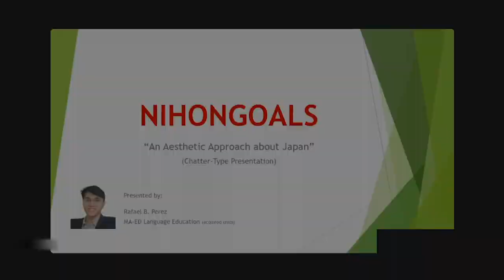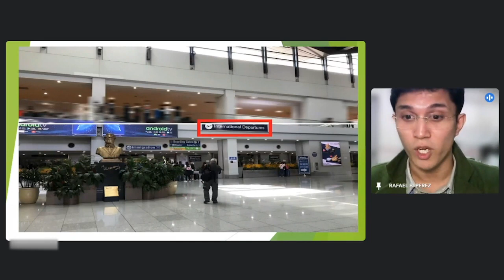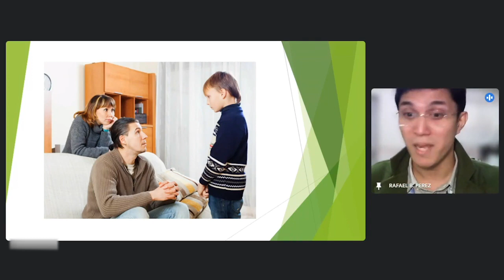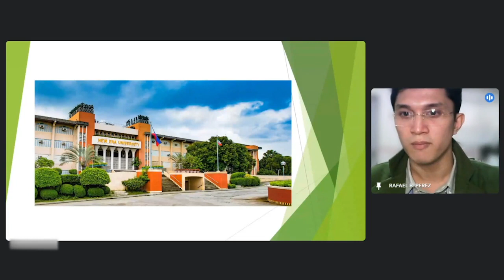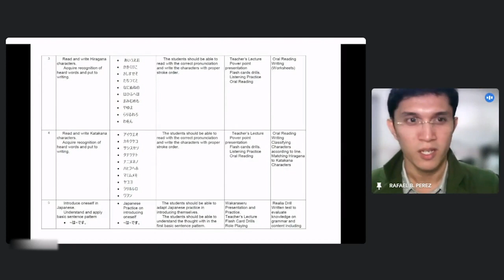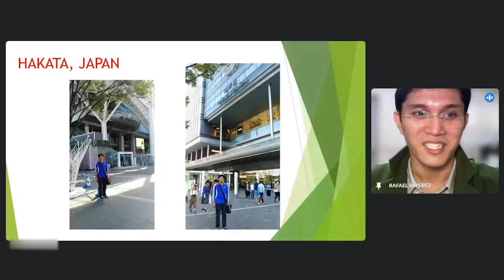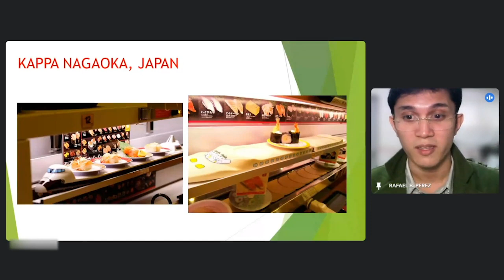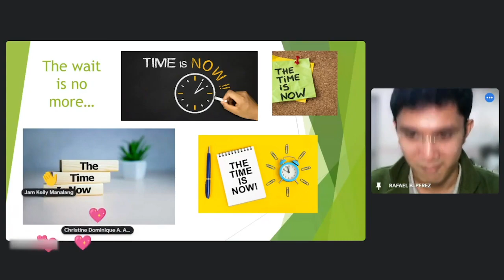Skilling Up with Language Series I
Nihon Goals: An Aesthetic Approach About Japan
September 23, 2023
 9:00 am